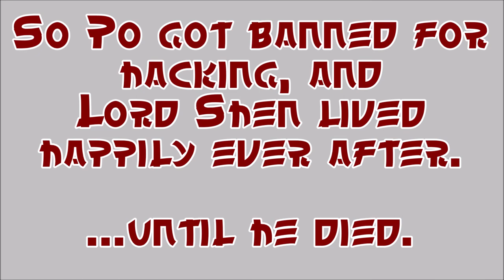Lord Shen's funniest moments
He may be genocidal, but he is also pretty funny. Here is some quick edits. I had a blast making this.